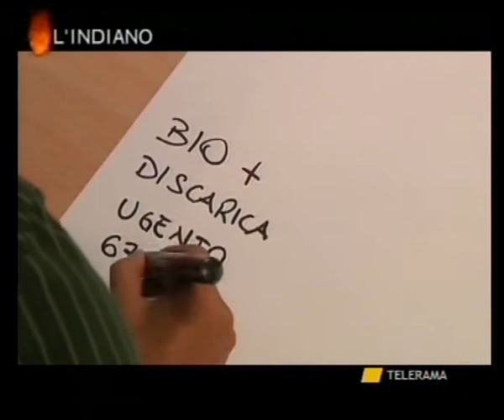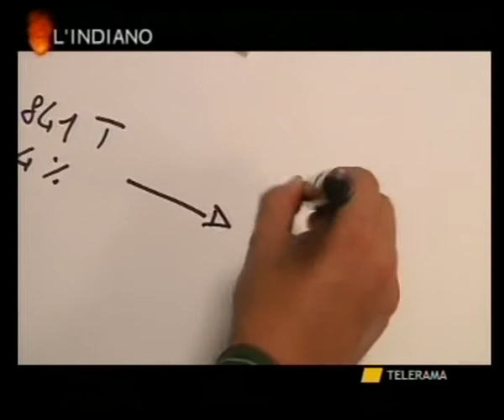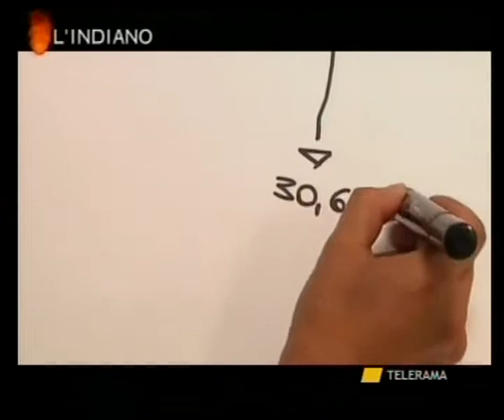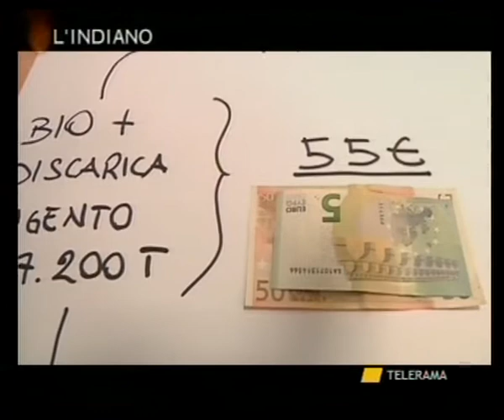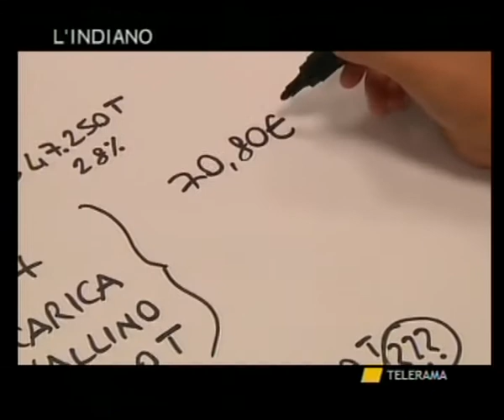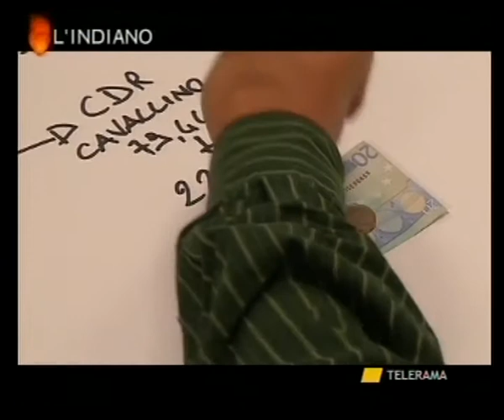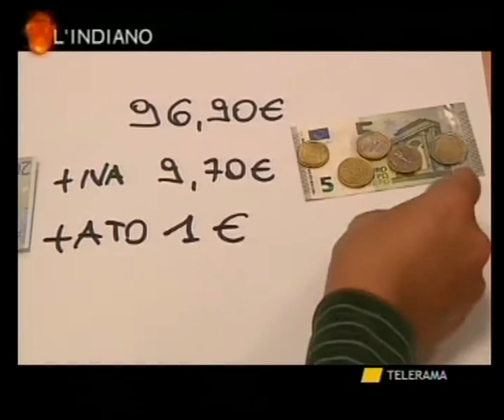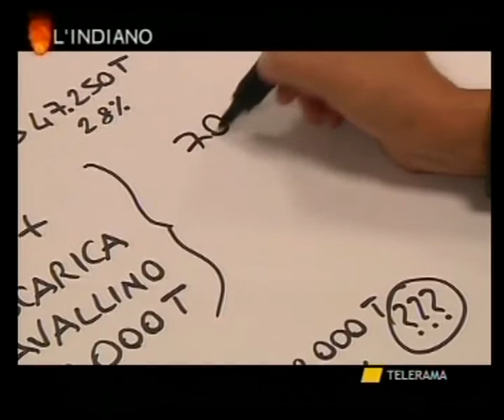Rifiuti Salento 4/6 - Come funziona il ciclo dei rifiuti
Fonte: L'Indiano TRNews 24/10/13